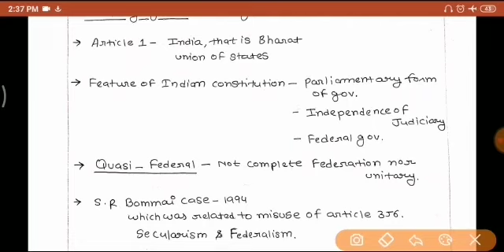Indian Polity - Lecture 1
Special one liner & Most important Topics Covered